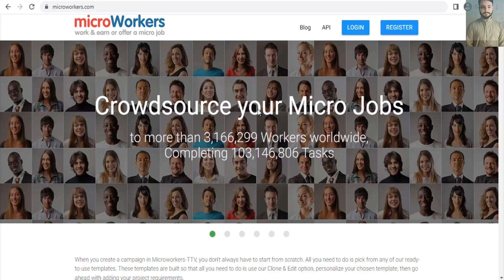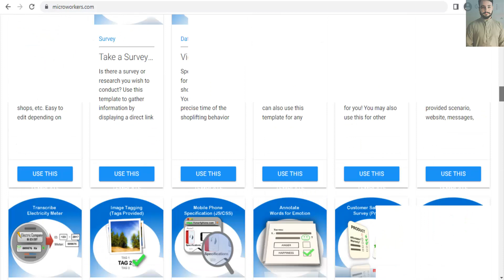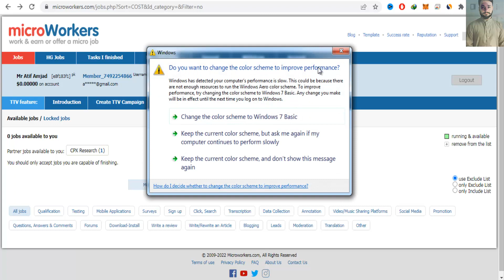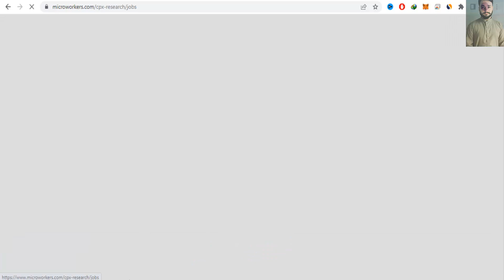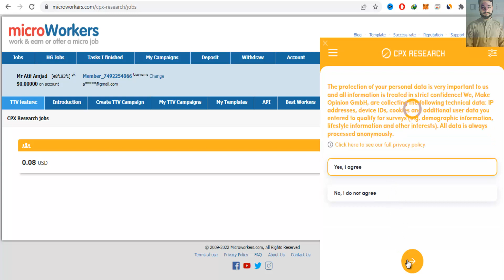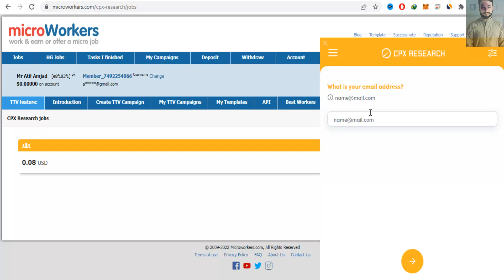MicroWorkers Review & Account Create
MicroWorkers Review & Account Create - Aaj ki humari is video mein hum apse share kar rahy hain new website jisko use kar ky ap log achi earning kar skty hain.